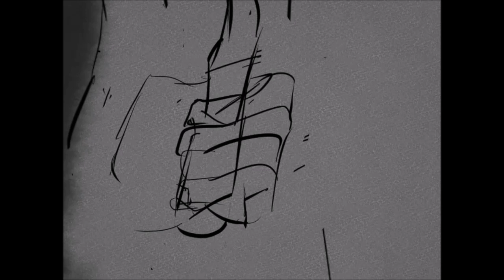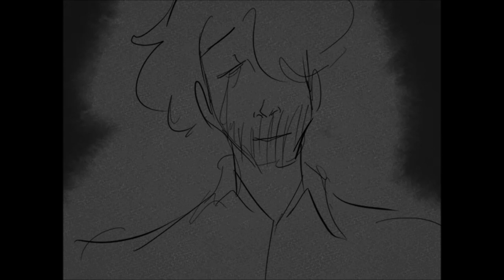Villainous Thing | Hannibal Animatic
welcome to the 4th public video on my channel c:

this is the product of nearly 2 weeks worth of work, but I'm pretty happy with how it turned out in the end. It started as a little idea and a short animation that i should probably post here too tbh but it turned into this big old project that i can finally call done! I hope you enjoy :)